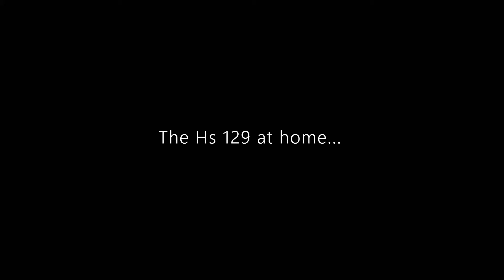The New Hs 129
In this video, we play the new Hs 129 model in War Thunder, aka the M3 GMC. Also now I get to use a copypasta comment without actually commenting a copypasta comment :D

Pictures from Bing images.
Music from War Thunder by Gaijin Entertainment.